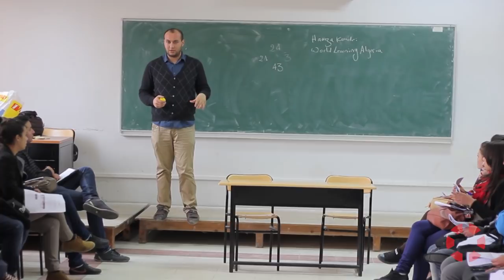INSIGHT: World Learning Inc. - Carol Jenkins and Lynne Maguire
World Learning Inc. Chief Executive Officer Carol Jenkins and Board Chair Lynne Maguire discuss the organization's mission for worldwide unity through its outreach and study abroad programs. This interview was produced in collaboration with WHUT (Howard University Television).